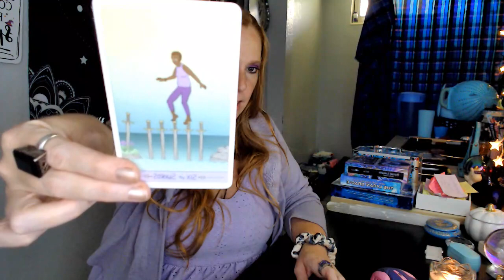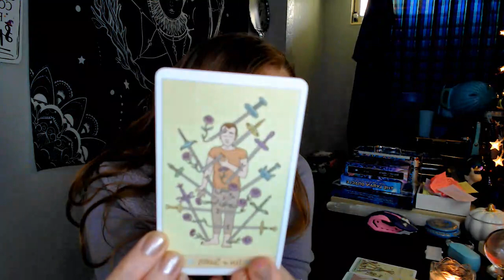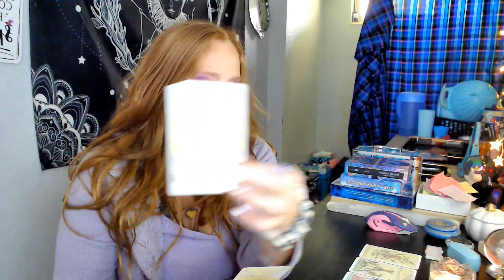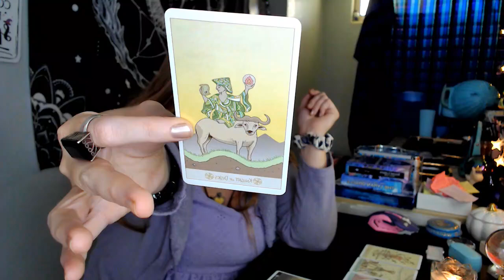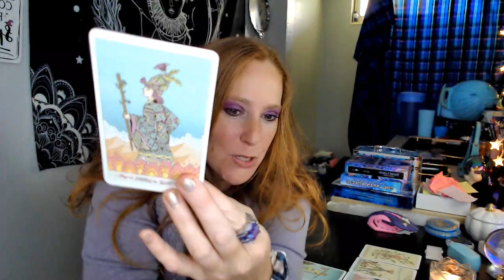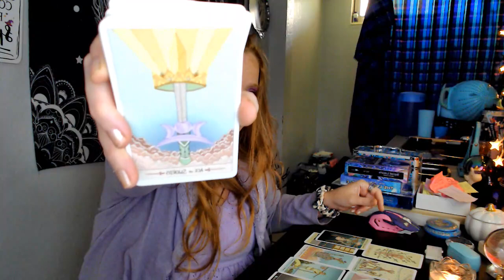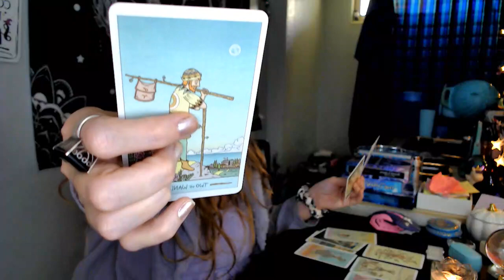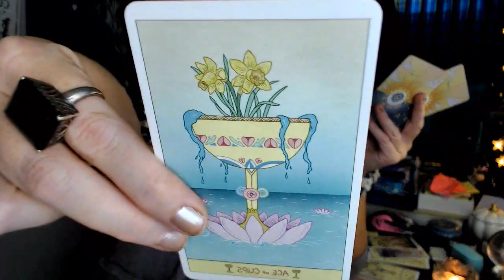BEAUTIFUL SWEET JUSTICE AFTER LETTING GO OF WHAT WAS NOT WORKING ANYWAY ~TAROT LOFE UPGRADE READING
1ST READING BY ME 30MIN - 1HR RECORDED AND SENT TO YOU
$88.88

🌟MY PLACEMENTS:
🌞SUN ~ CANCER
🌙MOON ~ LEO
🌅RISING ~ LEO